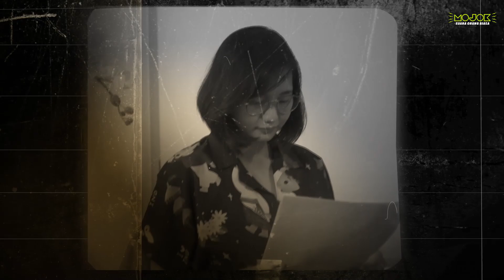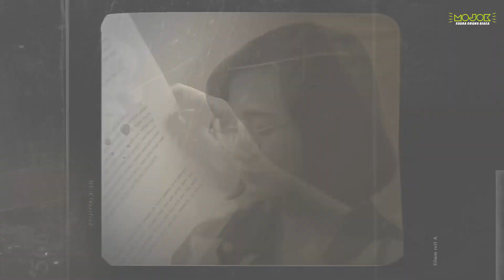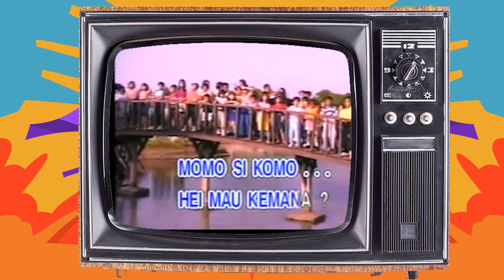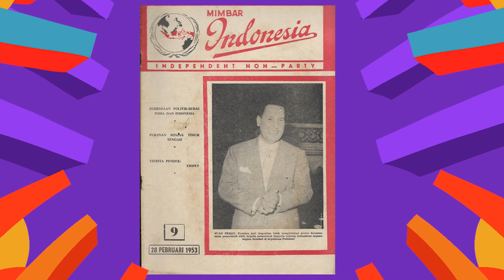BU KASUR: MASA KEEMASAN LAGU ANAK INDONESIA HINGGA PROPAGANDA DI DALAMNYA- Jasmerah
Tau siapa pencipta lagu satu satu aku sayang Ibu???

JASMERAH: Jangan sekali-kali meninggalkan sejarah. Sebuah program yang membicarakan sejarah dan tokoh-tokoh penting dalam sejarah Indonesia. Kali ini Jasmerah dibawakan oleh Samantha Aditya, seorang penggiat museum, sejarah & warisan budaya. Samantha juga pernah menjadi Duta Museum DIY dan Pengajar Muda XVII Natuna. Di episode ini Samantha membicarakan seorang  tokoh Pendidikan Indonesia perempuan yang sangat populer di kalangan anak-anak era 1960an hingga 90an; Ibu Kasur.

Kalian bisa mengusulkan tokoh yang harus diulas oleh kami. Jika menyukai konten ini, jangan lupa sukai, komen, dan ikuti! Selamat menyaksikan Jasmerah episode BU KASUR: MASA KEEMASAN LAGU ANAK INDONESIA HINGGA PROPAGANDA DI DALAMNYA.